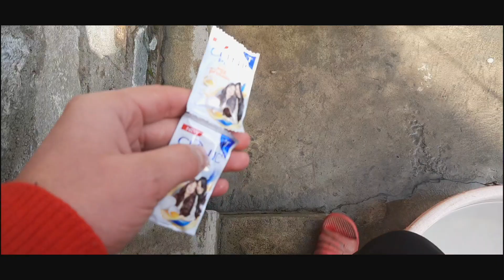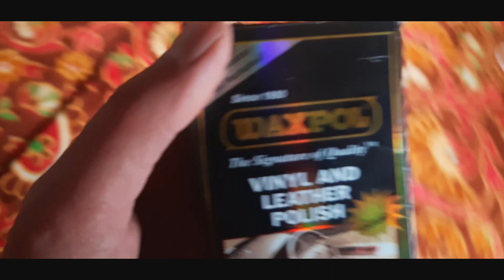KASHMIRI HARISA | WINTER FOOD OF KASHMIR | Daily Vlogs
kabhi follow karne ka mann ho toh links

Add me on Snapchat! Username: ahsaan_mushta20